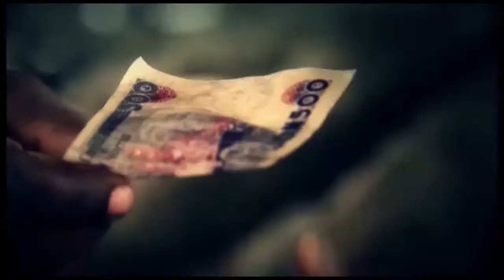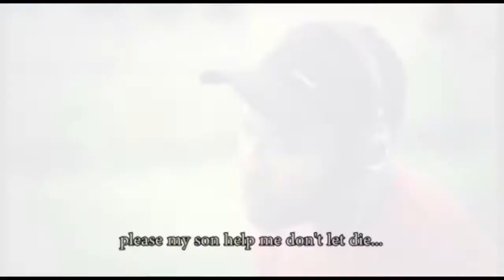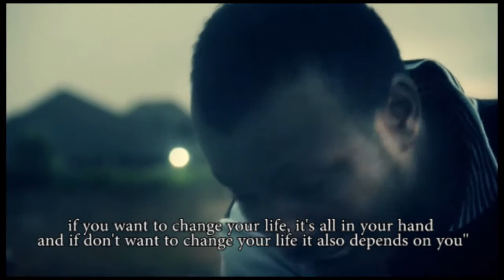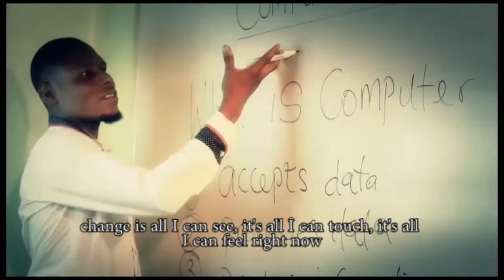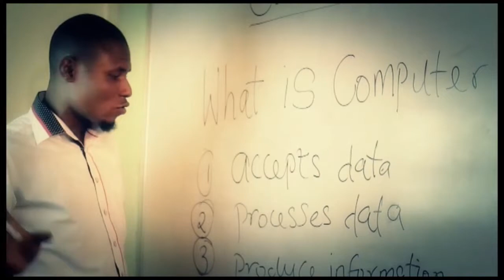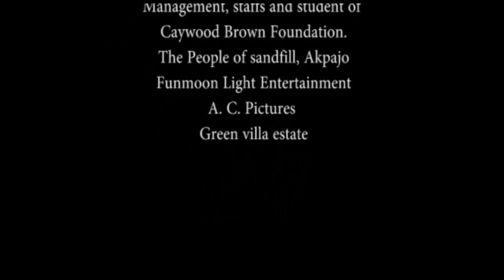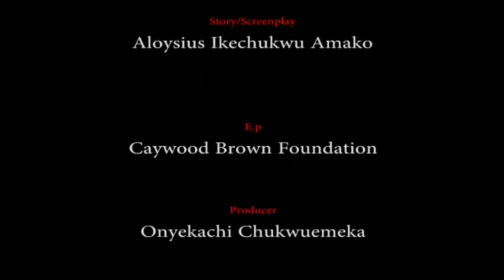Tony Brown (2016)